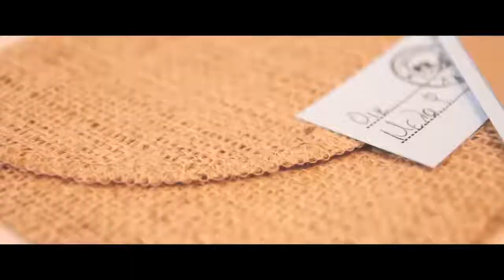Wedding & Baptism Video Clip | Christianna, Leonidas & Konstantinos